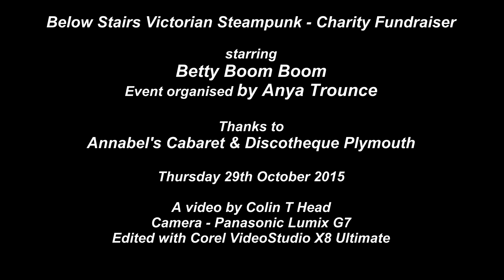Betty Boom Boom at Below Stairs Victorian Steampunk Charity Fundraiser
An evening of Victorian Steampunk, a charity fundraising event organised by Anya Trounce and held at Annabel's Cabaret & Discotheque in Plymouth on Thursday 29th October 2015.